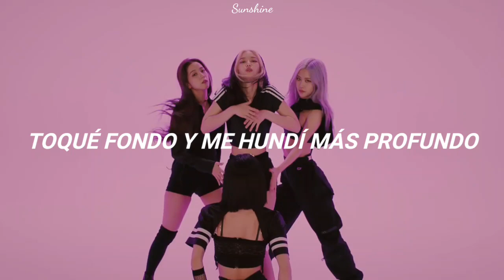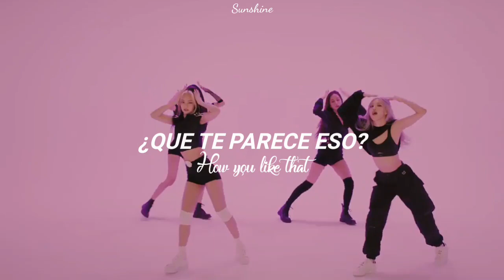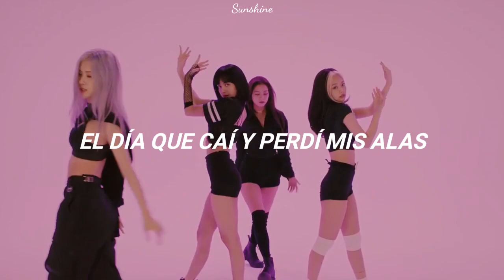BLACKPINK - How You Like That | ᴅᴀɴᴄᴇ ᴘʀᴀᴄᴛɪᴄᴇ (Sub español)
BLΛƆKPIИK In My Area!

Blackpink - Sub español
Blackpink - HYLT - Lyrics
How you like that - Traducido al español